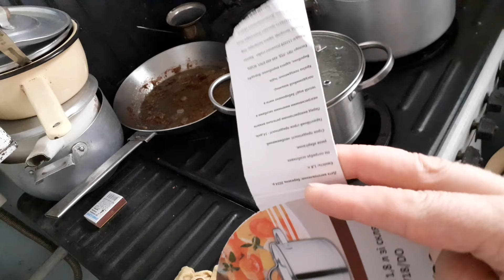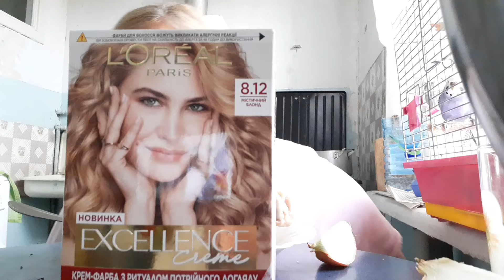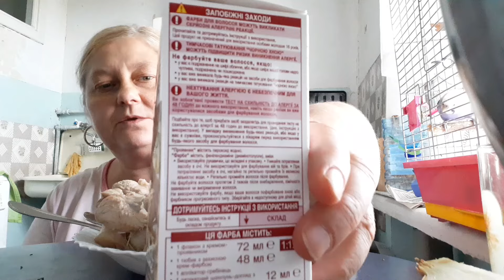МУКБАНГ MUKBANG ИНДЮШКА С ФРУКТАМИ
карта 🇺🇦ПриватБанка ➡️ 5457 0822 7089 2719

индюшка фрукты овощи